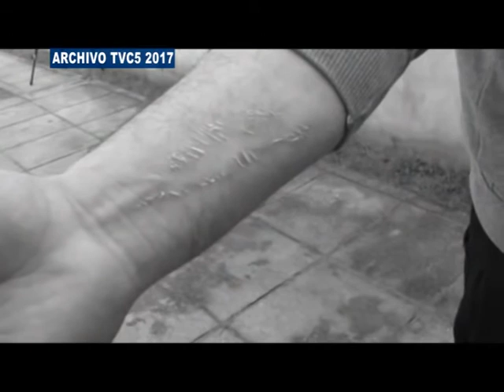DETIENEN A 3 HOMBRES POR ASESINATO Y DEMAS DELITOS